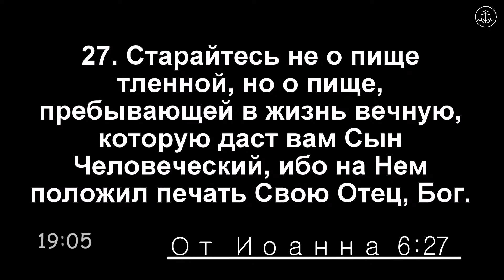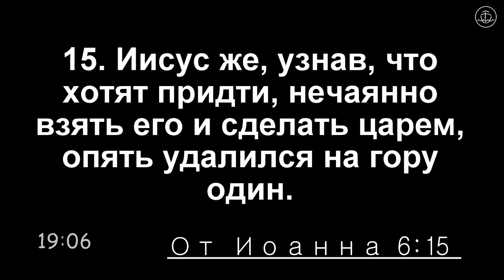Вивчення Божого Слова Євангелія Івана 6 розділ - Вадим Матюха